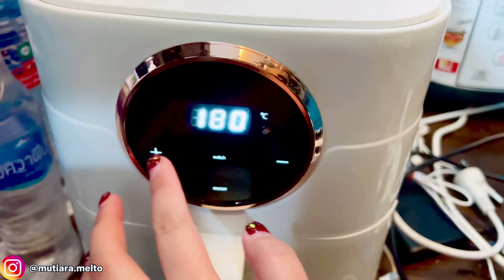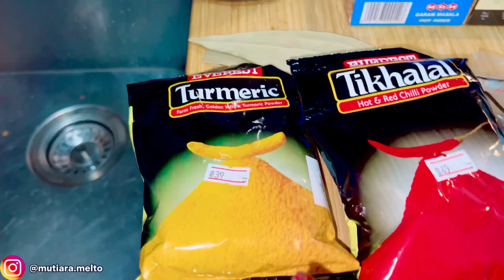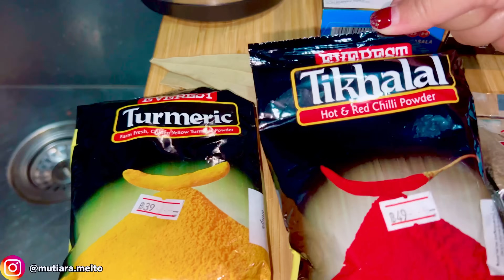MASAKKIN ISTRIKU BAKSO INDIA REAKSINYA DI LUAR DUGAAN